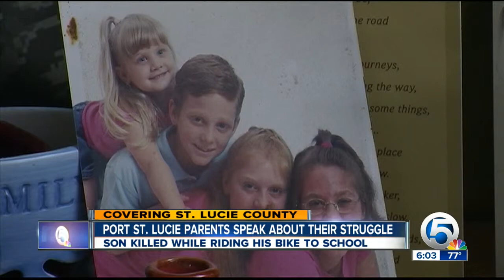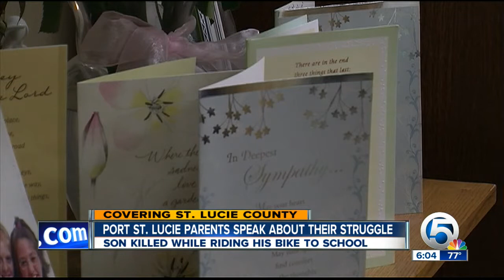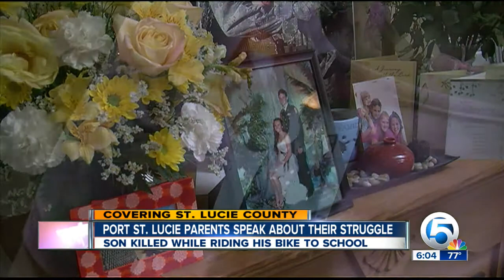Hunter Henry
Teen's parents say their son's organs are with people all over the country